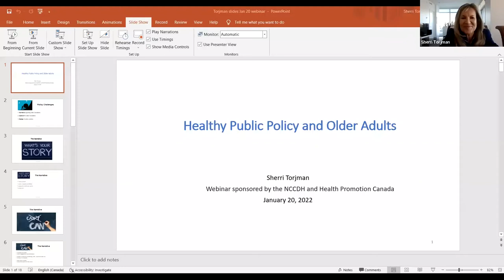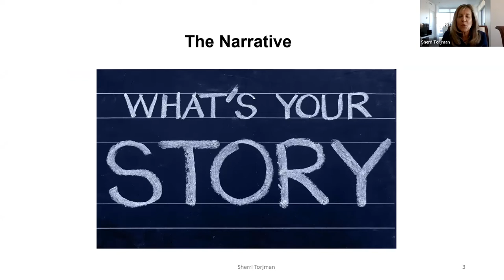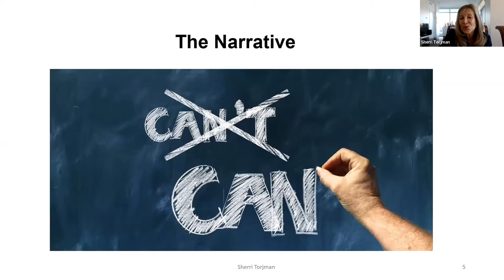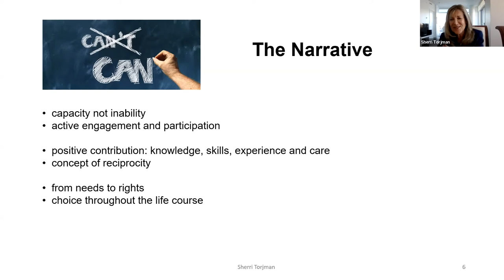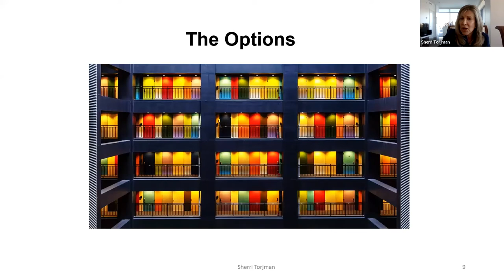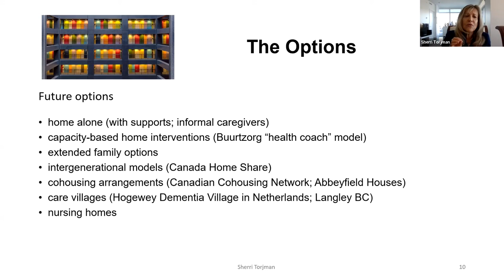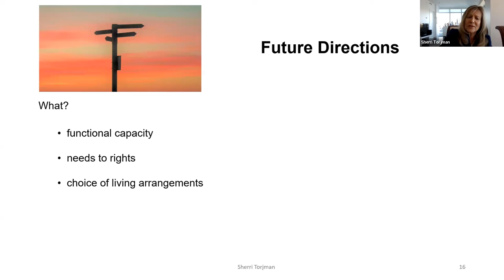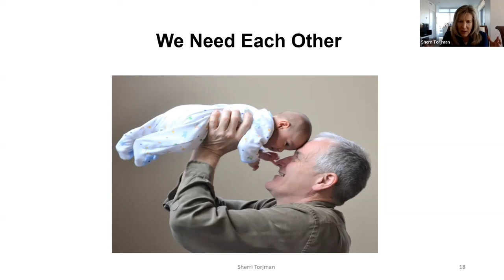NCCDH Webinar: Public Policy for Equity and Healthy Aging (2022) - Sherri Torjman (4 of 5)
Webinar: Public Policy for Equity and Healthy Aging (2022)

This webinar is part of a series co-developed by the National Collaborating Centre for Determinants of Health (NCCDH) and Health Promotion Canada (HPC) based on content from the book entitled Promoting the health of older adults: The Canadian experience (PHOA).

This first webinar in the series will explore the opportunities and challenges to building healthy public policies that promote health equity for older Canadians.

• Irving Rootman, Health Promotion Canada contributor and co-editor, PHOA
• Peggy Edwards, policy analyst and writer on healthy aging, contributor and co-editor, PHOA
• Sherri Torjman, policy analyst and associate with Maytree contributor PHOA
• Jim Hamilton, policy analyst with governments and organizations, contributor PHOA

PART 2: Healthy Public Policy (Peggy Edwards)
PART 3: Navigating between a rock and a hard place: Challenges and frameworks for action (Jim Hamilton)
PART 4: Healthy Public Policy and Older Adults (Sherri Torjman)
PART 5: Discussion (All)

Agenda:
PART 1: Introduction
• Host
• Land acknowledgement
• Speakers
• Webinar objectives

• Where you stand depends on where you sit.
• The determinants of active aging
• Words and images matter
• A rights-based approach
• Some key policy issues with an aging population
• Equity, diversity and intersectionality
• High tech vs high touch

• Navigating rock one: Embracing a new vision for health and aging
• Navigating three hard places: Our federated (and very big) country
• Navigating one final rock: A national framework

• Policy challenges
• The narrative
• The options
• The design
• Future directions

Questions from audience:
• How do we bring the voice of older adults into the policy process in a more prominent way?
• When people are living in congregate housing settings experiencing loneliness?
• Is the notion of accelerated aging due to a lifetime exposure to health and social inequities on the public health radar?
• There are many cultures where older people live with extended families rather than living in institutions, and where communities are created by bringing younger people and even children into the centres for daytime care or full-time living. Is that something we should be looking at?
• Freedom to do what you want is really empowering. Why do we limit our older people who are in care?